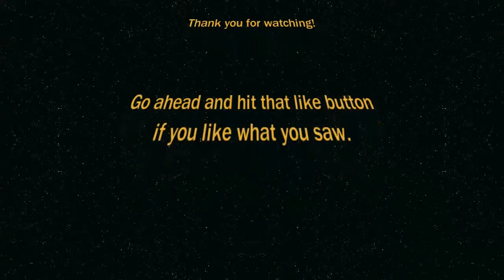First Steps Into Dan-Hood | Game 31: SMALL TERRITORY REVIEW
I didn't record the game because I was planning to record later, but I thought that this would be a great game to take a look at for those that are more used to moyo games for sure.
This video really surrounds the thought of COUNTING! NOTE: Adjusted Twitch name to fully "RedPandaHub" thus the twitch link is now The LinkTree link has been adjusted accordingly as well.